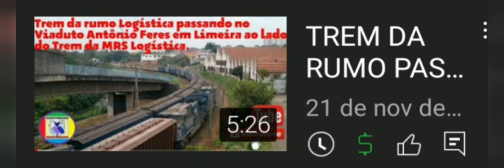Próximos vídeos de trens no canal💓💓